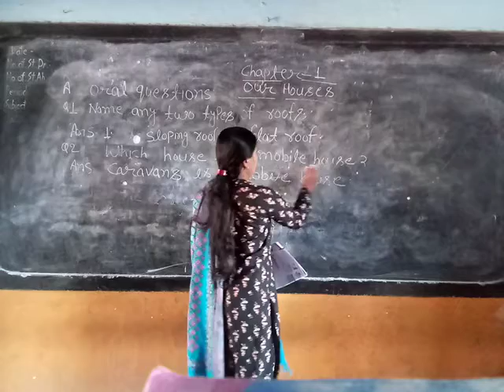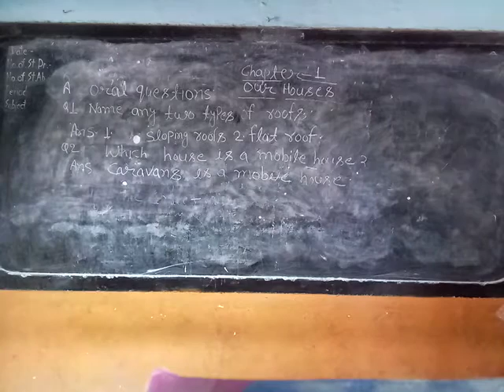January 22, 2021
class 2 subject EVS chapter 1 our houses by Jyoti mam of LFA